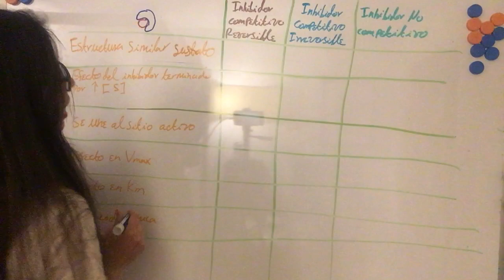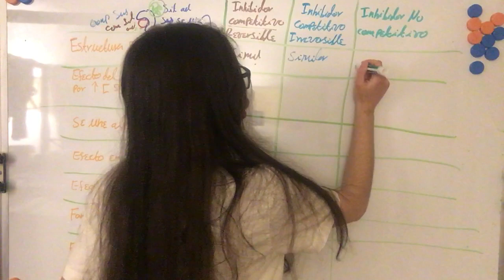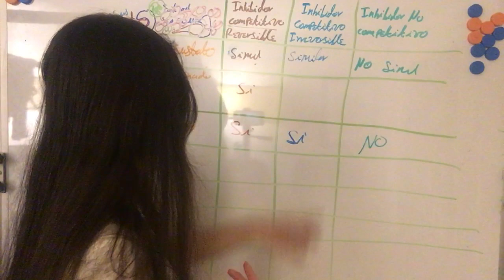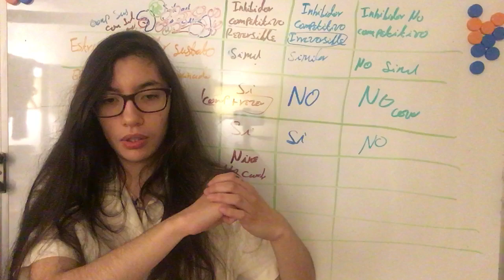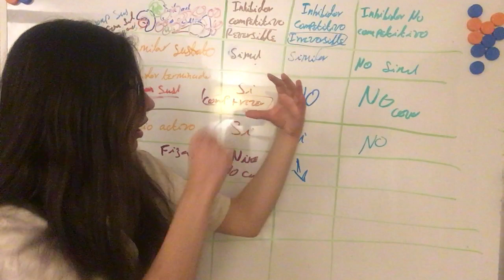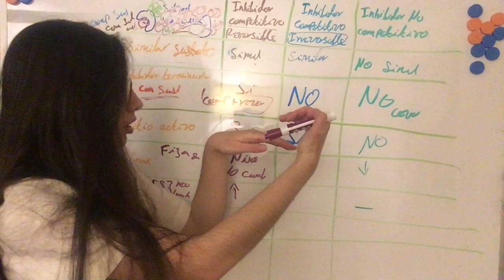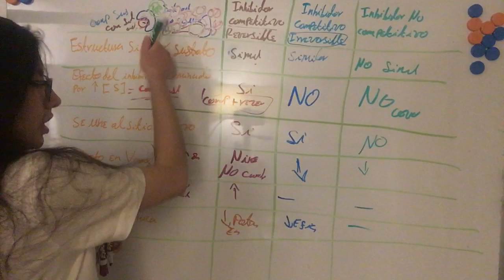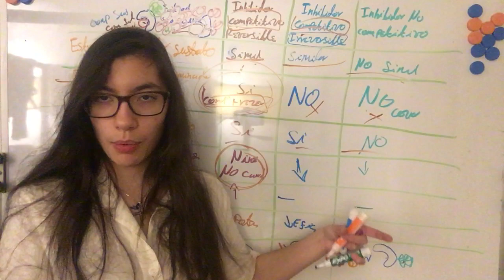Inhibidores Competitivos Reversibles vs Irreversibles vs No competitivo. Cinemática Enzimática